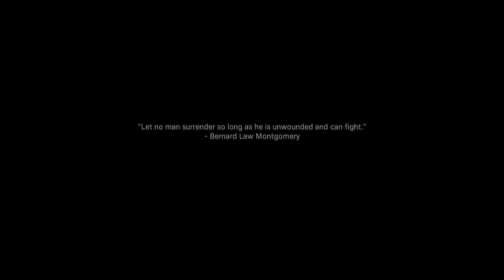Defend The Enemy!!!!!!! - Modern Warfare Part- 3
We have to Capture and Defend the Wolf from the Butcher.